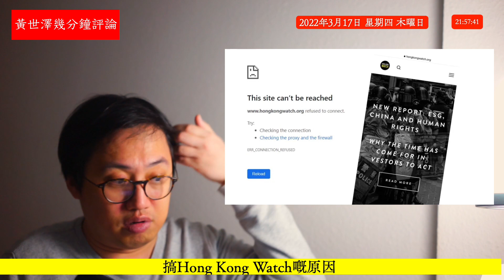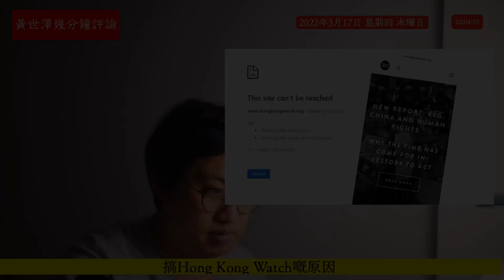Hong Kong Watch被香港搞長臂執法 因為BNO帶來大量人口流失 英國政府並唔會屈服 歐盟同德國出手主要係為歐盟救生艇鋪路 同埋回敬啲熱狗 黃世澤幾分鐘評論 20220317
00:00 Hong Kong Watch被香港搞長臂執法 因為BNO帶來大量人口流失
00:46 Hong Kong Watch收到香港政府嘅長臂執法信
02:38 由二月起香港每日人口淨流出有2000人左右，香港有幾萬人口流失
07:50 復活節同夏天走嘅人更多
15:39 點解德國成為熱狗嘅針對對象